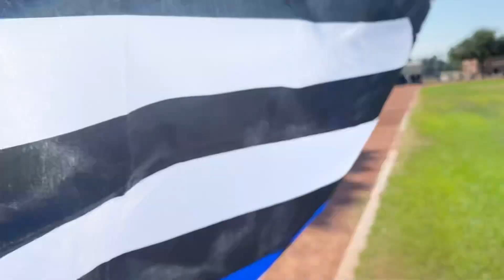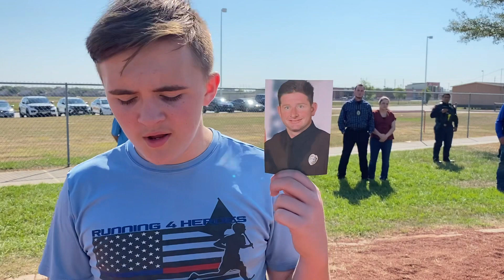Mile 1,346 - Austin Police Department (TX) Senior Patrol Officer Anthony Martin